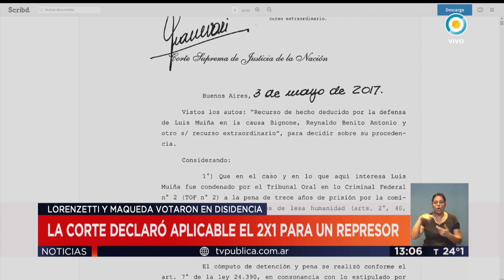TV Pública Noticias - La Corte habilitó 2x1 para delitos de lesa humanidad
Emitido por TV Pública Argentina, el miércoles 3 de mayo de 2017. y